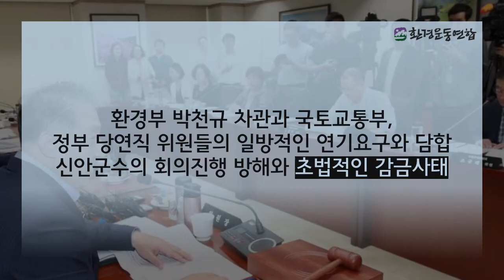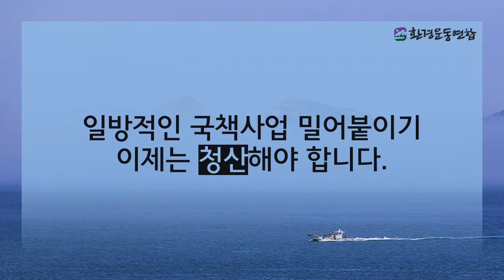흑산도에 웬 공항???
바닷물이 푸르다 못해 검푸른 빛이 돌아
멀리서 보면 섬 전체가 검게 보인다는 그곳
흑산도(黑山島)

9월 19일 국립공원위원회 파행으로
세계적인 철새도래지이자 유네스코생물권보전지역인
흑산도가 더욱 위태로워졌습니다.

환경부 박천규 차관과 국토교통부
정부 당연직 위원들의 일방적인 연기요구와 담합
신안군수의 회의진행 방해와 초법적인 감금사태

우리는 묻고자 합니다.
경제성도 신뢰하기 어렵고,
국립공원 생태계를 훼손할 우려가 크고,

안전성에도 문제가 있어
폐기해야 마땅한 사업을
어떻게든 건설강행으로 밀어붙이는 힘의 주체는 누구입니까?

주민 갈등을 부추기며
이명박, 박근혜 정권 때나 가능했던 구시대적인 행태들을
왜 지금 또다시 재연하는 것입니까?

정부는 정치적 압력과 폭력을 멈추고
국립공원위원회가 올바른 결정을 내릴 수 있도록
정상적인 활동과 독립성을 보장해야 합니다.

흑산 공항은 국립공원제도가 도입된 이래
최대 규모의 훼손을 감당해야 하는 개발 사업이며
미래 세대에게 부끄럽지 않은
사회적 합의가 필요한 사안입니다.

일방적인 국책사업 밀어붙이기
이제는 청산해야 합니다.

(사진출처: 신안군청, 연합뉴스, 경향신문, 다음블로그 빛그늘,국립공원관리공단)